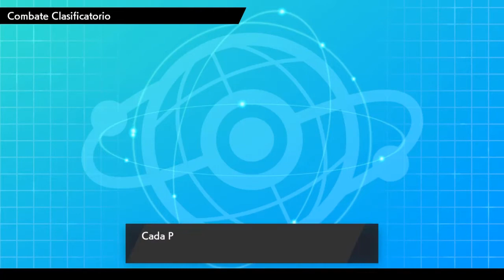🐊KROOKODILE hace OHKO a COBALION y PORYGON-Z nos FASTIDIA - VGC SERIE 5 - POKÉMON ESPADA Y ESCUDO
Muy buenas! Hoy os traigo dos combates VGC 2020!! El primer combate ha sido increíble, donde KROOKODILE tumbó a COBALION de 1 GOLPE (OHKO). En el mismo pudimos observar a un DRAGALGE. El segundo combate... No comentaré nada... Mirarlo vosotros XDD
Espero que os haya gustado! De ser así, podéis dejar un buen LIKE, COMENTARIO, SUSCRIPCIÓN y ACTIVAR LA CAMPANITA!!